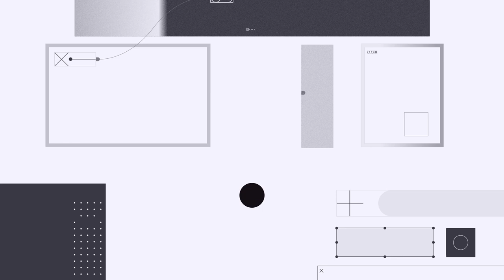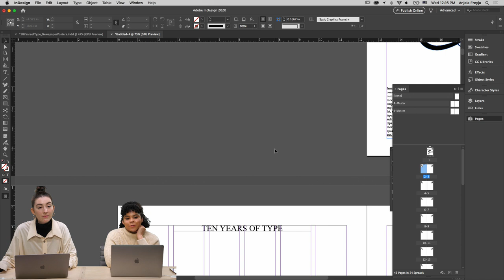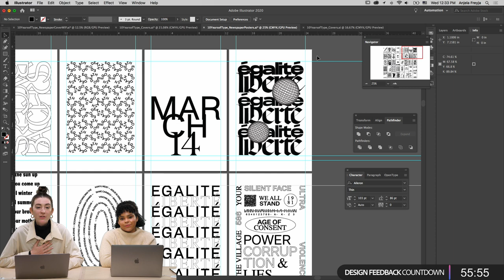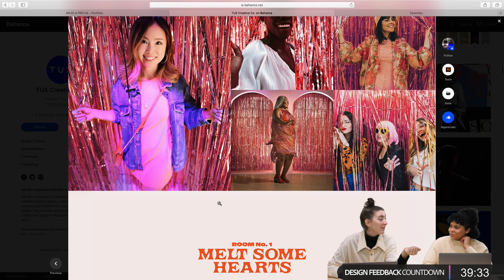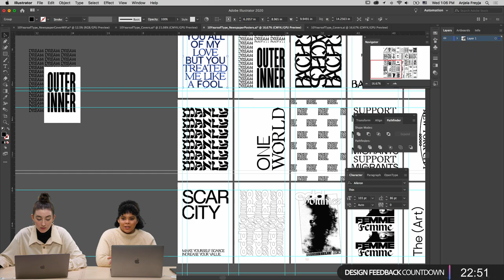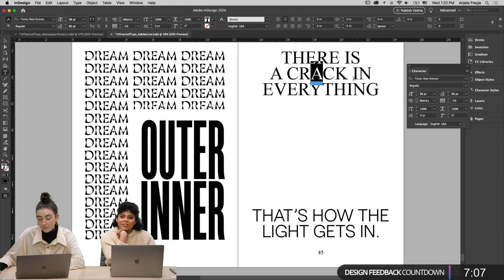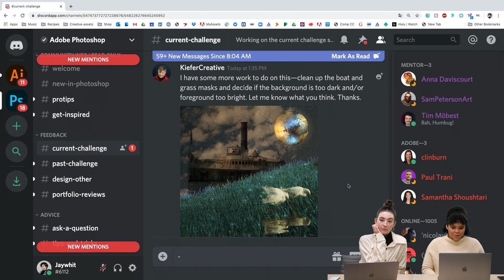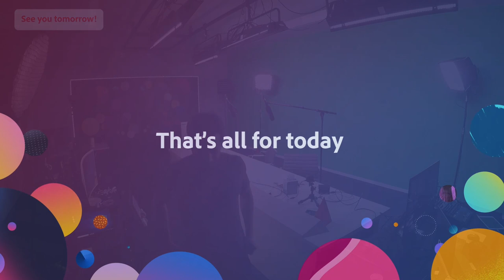Design a Creative Newspaper with Anjela Freyja - 1 of 2 | Adobe Creative Cloud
Join Graphic Designer Anjela Freyja on Adobe Live as she designs a creative newspaper in InDesign. This week, Anjela will design editorial layouts that feature ten years of her original poster art. If you want to learn how to design a mini newspaper using Illustrator and InDesign, stick around!

Anjela Freyja is an Art Director & Designer based in Montreal, Canada

Host Jasmine Whitaker is a Content Creator & Curator for Adobe in San Francisco.

Intro: 3:00
Work Begins: 4:00
Preview mode: 13:00
Anjela’s inspiration: 1:02:00
InDesign grids: 1:22:00